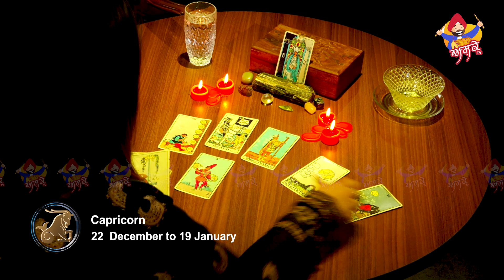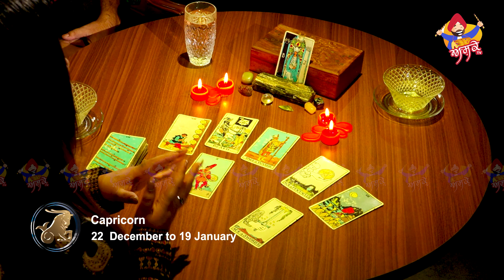मकर राशिफल जुलाई 2024 | Makar Rashifal July 2024 | Capricorn Horoscope July 2024 | Ashke TV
Welcome to our latest video on the July Horoscope 2024 by Tarot Card Reader & Numerologist Shivika Rana. In this video, we bring you detailed monthly predictions for all zodiac signs from Aries to Pisces. Discover what the stars have in store for you in July 2024 and learn effective remedies to navigate through the month.